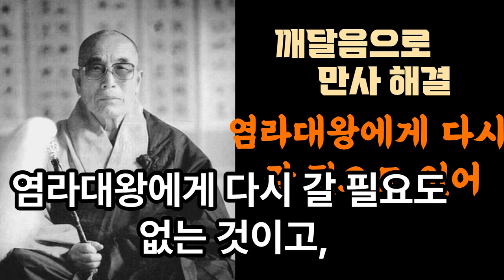사람이 일단 죽으면 염라대왕에게 한번 거친답니다.깨닫고 나니까 스님을 원망한 것이 부질없고 염라대왕에게 다시 갈 필요도 없이 자기가 깨달으면 만사 해결되는 겁니다.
옛날 등운봉스님이 계셨는데 그 절은 크고 대중도 많았어요. 밥짓는 공양주가 있었는데 솥에다 불을 지피다 잘못해 옷에 불이 붙어 타서 죽었습니다.
그런데 죽는 순간 생각하기를 내가 공양주를 안했으면 타죽는 일이 없었을텐데 공양주를 해서 타죽었다고 생각했어요. 공양주를 하라고 권한 사람이 등운봉스님이라 그 스님을 원망했어요. 그런데 사람이 일단 죽으면 염라대왕에게 한번 거친답니다.

염라대왕은 그 사람이 생전에 복 짓는 일을 많이 했나 복을 감하는 일을 많이 했나 살피는 것이죠.

복 짓는 일을 많이 한 사람은 좋은 곳으로 안내해 사람으로 또 태어나게 한다든지 아니면 도인으로 태어나게 한다든지 하는 조사나 재판을 염라대왕이 다 합니다. 그래서 죽는 거야 어떻게 죽든 염라대왕 앞에까지 갔는데 염라대왕이 너는 생전에 무엇을 했느냐고 물었어요. 그래서 불에 타 죽은데 대해 기분 나쁘게 여기고 있던 터에 마음먹은 대로 얘길 했어요. "등운봉스님이 공양주를 억지로 시켜 밥을 짓다 옷에 불이 붙어 죽으니 마음이 편하지 않고 그 스님이 원망스럽다"고 했어요. 그리고 그 스님을 잡아왔으면 좋겠다고 했어요. 그 사람 말을 듣고 보니 그럴듯해 등운봉스님을 데리고 오라고 저승사자를 보냈어요. 절에 가면 가람신이 있는데 가람신은 도량전체를 살피는 일을 합니다. 가람신이 저승사자에게 어딜 가느냐고 물었어요. 등운봉스님을 데리러 왔다고 했더니 찾아보라고 하면서 내가 12년을 여기 있었어도 등운봉이란 사람은 본적이 없다고 그래요. 그래서 사자들이 찾아보니 아무도 없어 그냥 돌아가서 염라대왕에게 보고 하자, 타서 죽은 이가 발을 구르면서 거기 가면 있는데 못찾고 왔다고 하더란 거예요. 염라대왕이 그럼 네가 가서 데리고 오라고 했어요. 그래서 가보니 스님이 마당에 있었어요. 가서 붙잡고 염라대왕에게 가자고 했더니 무슨 이유로 나를 오라 하느냐고 물어요. 그래서 자초지종을 얘기하고 자신의 불만을 털어놓자 스님은 한마디만 하고 가자고 했어요. 사람이고 짐승이고 자기의 성품과 마음자리는 본래 그대로 가지고 있습니다. 그런데 그 자리라고 하는 것은 불로도 능히 태우지 못하고 물로도 능히 빠뜨리지 못하는 겁니다. 그러면 네가 죽었으면 아무 것도 없을텐데 내게 와서 이러는 거 보면 죽지 않은 것 아닌가 하는 말에 납득되어 자기가 생각해봐도 죽으면 아무 것도 없을텐데 이 스님을 원망하는 것이 무언가 있다는 것을 깨달은 겁니다. 깨닫고 나니까 스님을 원망한 것이 부질없고 거기서 깨닫고 나니까 염라대왕에게 다시 갈 필요도 없는 것이고, 사람이 자기가 자기 마음을 깨달으면 만사 해결되는 겁니다.